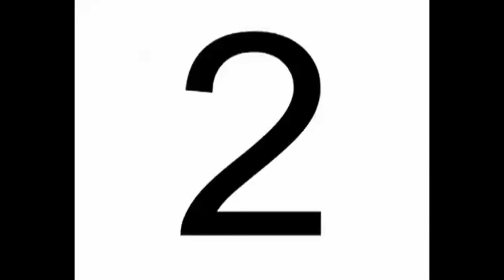MV ทำไม่คิด 1.mp4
ผลชิ้นนี้เป็นส่วนหนึ่งของวิชาโลกศึกษาของนักเรียนโรงเรียนบุญวาทย์วิทยาลัย ประจำปีการศึกษา2554 ฃั้น ม.5/5